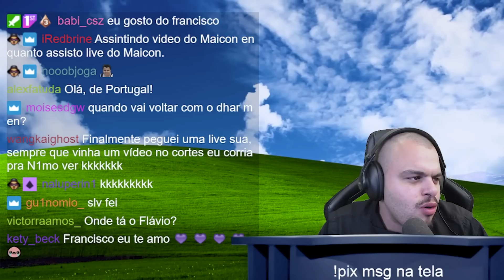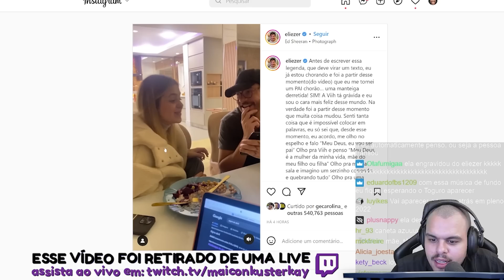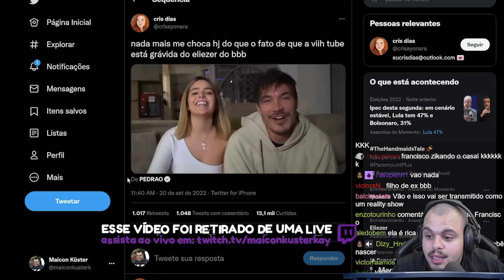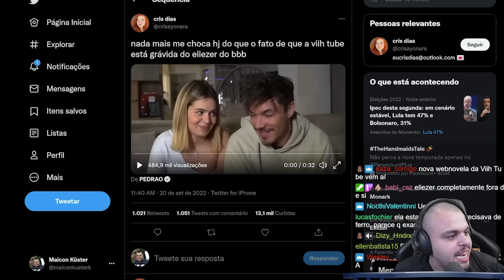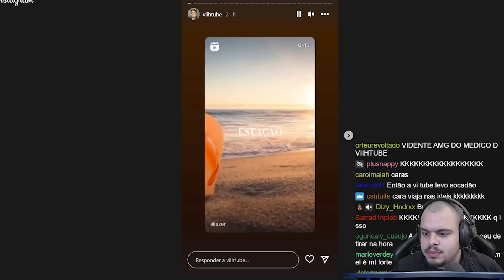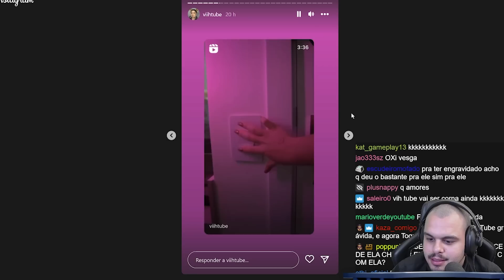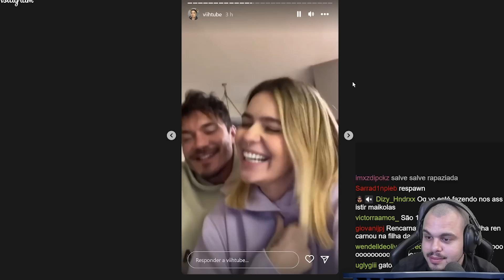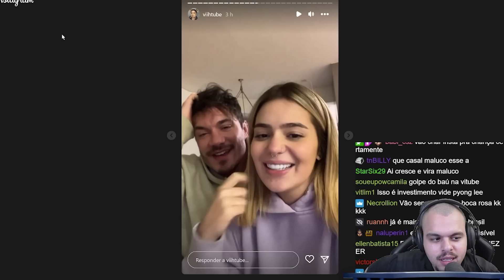VIIH TUBE ESTÁ GRÁVIDA DE EX-BBB (BEBÊ JÁ TEM 1 MILHÃO DE SEGUIDORES) - Maicon React